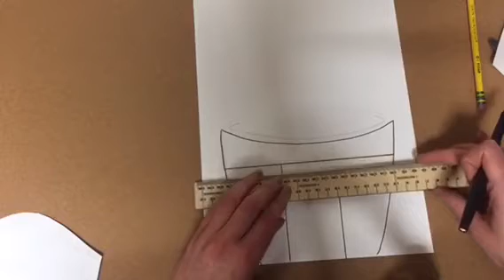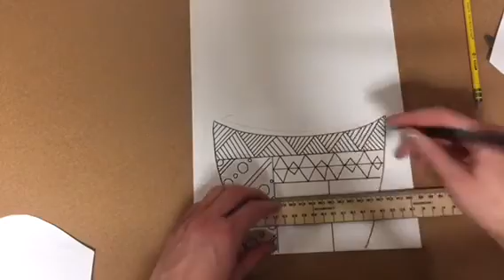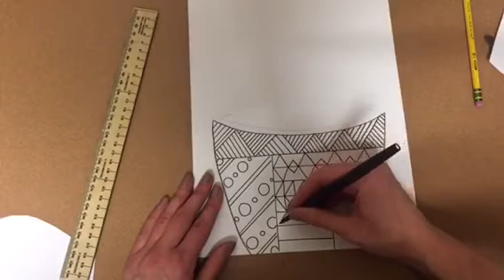Mexican Cacti Art